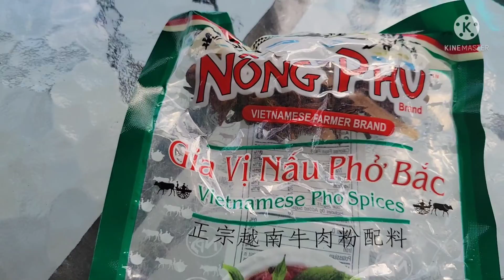เป็ดพะโล้ สูตรนี้ง่ายๆและอร่อยที่สุด EP.39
เป็ดพะโล้ง่ายๆ   pot-stewed duck

วัตถุดิบ.       ingredients

เนื้อเป็ด.      duck meat.  600g
ซีอิ้วขาว.     soy sauce.  2 spoon
เกลือ.          salt.   1 tsp
ซีอิ้วดำหวาน.      sweet soy sauce.  1 spoon
เครื่องทำก๋วยเตี๋ยว.       vieatnamese pho spices
น้ำเปล่า.       water.     600ml
น้ำตาบปี้บ.     palm sugar.    20g